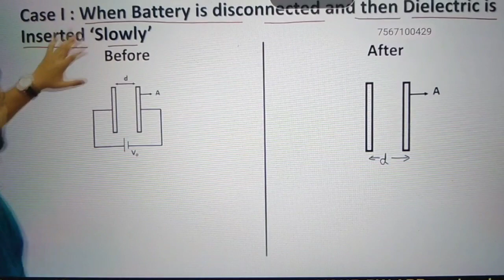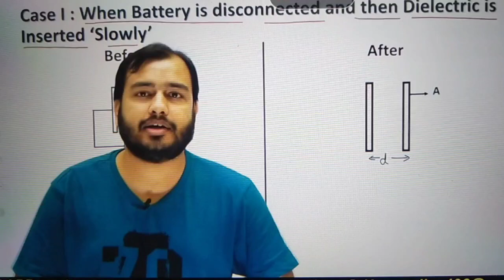'मै GAREEB hu' MOTIVATONAL VIDEO BY PHYSICS WALLAH SIR IN LAKSHAY BATCH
Video credit : physicswallah